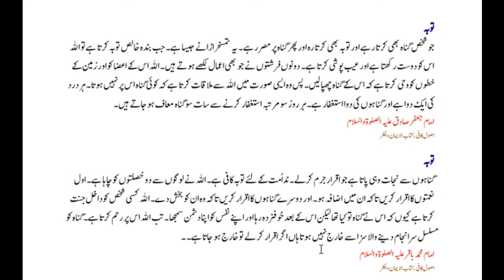Aqwal e Masoomeen Part 104| Toba apologise| Jaffery Official